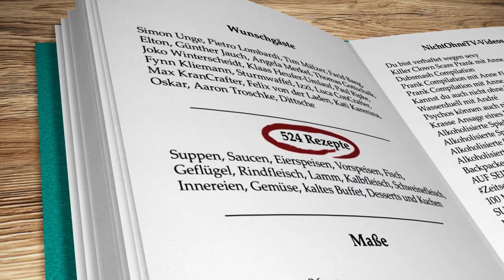Findet den FEHLER! | Probier ma! #118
Heute koche ich mit Lia pochierte Eier mit Champignons und Béarnaise Sauce.